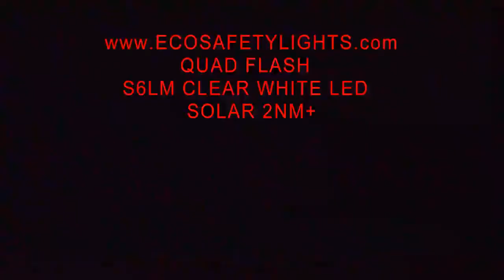S6LM 2NM CLEAR WHITE SOLAR LED FLASHING BEACON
Marine Dock Barge Tower Crane Safety
Solar Warning Lamp - Solar Marine Light -- Water Channel Marker
Towers, Cranes, Bridges, Airports, Buildings
Two mounting methods: magnetic and permanent
IP Code: Ingress Protection Rating IP56
Typical applications:
Small safety hazard buoys
Private aids to navigation
Port and marina entrances
Channel and canal markers
Offshore oil & gas rigs
Public piers, docks and marine walkways
Boat and barge terminals
Breakwaters and all types of marine infrastructure
Floating hose markers
Construction sites
Work zones
In-plant work areas
Around highway construction project
High constructions such as iron tower
Telecom tower
Airport, high buildings, bridges, etc.
Features -- Specification:
Model No: S6LM-X
LED's colors (X): Amber, Clear, Red
Lens Color: Amber, Clear, Red
Ultra Bright LED Tube Frequent Flashing
6 Super Bright LED's
LED Lights: 10000 MCD
LED Lifespan: 100,000 Hours
Solar Panel: 5V 0.70W
Power: Rechargeable 3.6V 1200mAH Li-Ion Battery
Charge Time: 10-12 hours
Minimum Autonomy: 75+hrs Run Time on Full Charge
Light Span: 2NM in all directions
Flashing Rate: Quad Flash 40 QF/Min +/-5
On/Off Switch
Magnetic base rated at 30 lb pull
Total Height: 4.12 inches 4.75" DIA
Standard Lens with Advanced Optics 3.50" DIA Base
Material: PC Lens + ABS Base
Humidity & Temperature: May be used in wet and dry environments
-20 F to 140 F (-20 C to 60 C)
Self Sufficient
Automated On/Off Photocell Switch make the Light Dusk On - Dawn Off
Completely self-contained, water-proof, lightning-proof
Dustproof, anti-vibration, anticorrosion
Designed to work in the harshest conditions
Charge under almost all-weather conditions
No maintenance needed
Easy installation
Installs Anywhere in Seconds
Cost Effective Safety Lighting
Ask about Optional Mounting Brackets! $6.99
Enjoy the Water Safely!